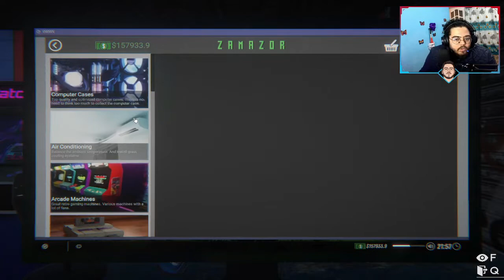اخيرا فتحنا ركن ال VAR في الكافيه بتاعنا 😂🥽 Internet Cafe Simulator 2 I #5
اكتبولي في التعليقات عايزني العب ايه الفتره الجايه❤
تحميل internet cafe simulator 2 للكمبيوتر,
والشرح القادم كيفيه تنزيلها علي الموبايل 🚶‍♂️

لينك قناة
لينك قناة
لينك قناه التيك توك :
وقلنا رايك بشوف كل التعليقات 💬♥
منورين ❤

internet cafe simulator 2 cmd,
i internet cafe simulator 2,
internet cafe simulator 2 download,
internet cafe simulator 2 mobile,
how to download internet cafe simulator 2 on pc,
تحميل internet cafe simulator 2 للاندرويد من ميديا فاير,
internet cafe simulator 2 play store se kaise download karen,
internet cafe simulator 2 تحميل للكمبيوتر من ميديا فاير,